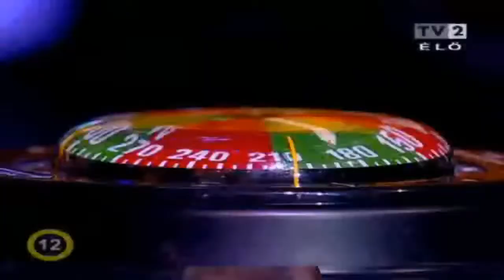A Kiválasztott - Uri Geller